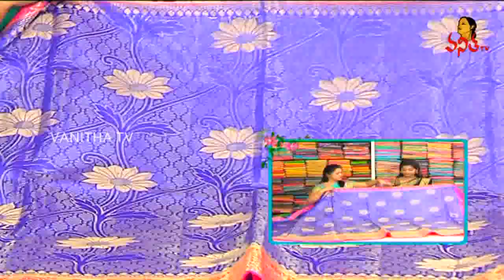Traditional Banarasi Pattu and Silk Kota Sarees || Hello Ladies || Vanitha TV